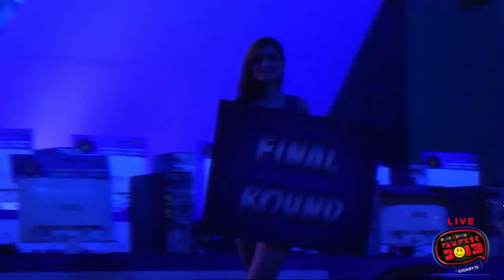RTC 2013 [ FINAL ROUND ]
- NON APPEARANCE - VS --'•BloOminG_FloweR•'--

FINAL ROUND RAGNAROK THAILAND CHAMPIONSHIP 2013
PlayPark Fan Fest 2013 by GIGABYTE
26 ตุลาคม 2556 ที่ MCC Hall เดอะมอลล์ บางกะปิ